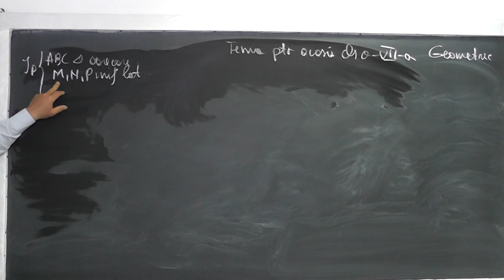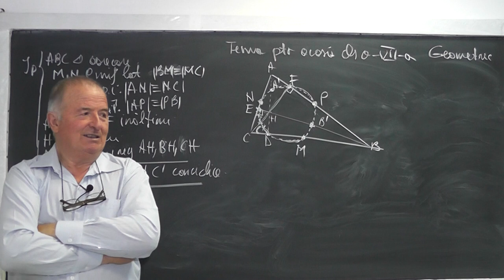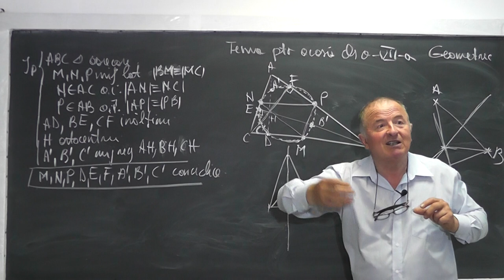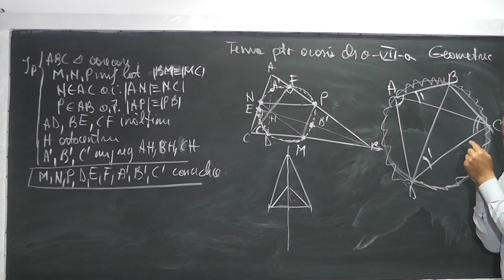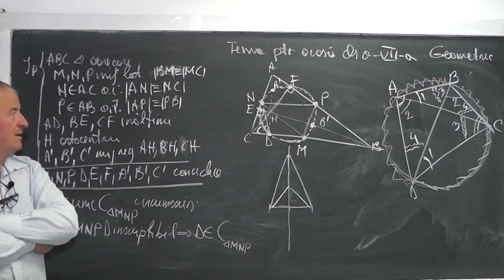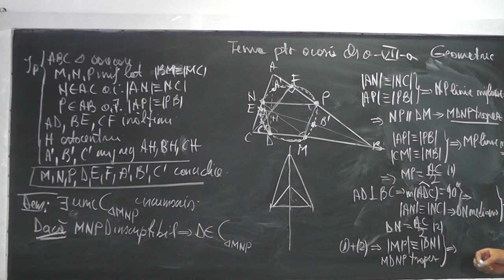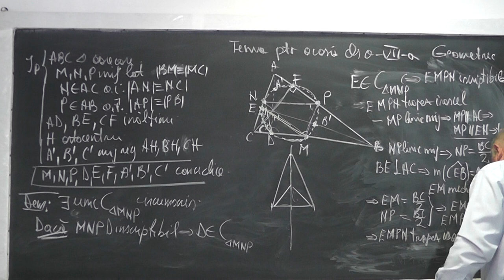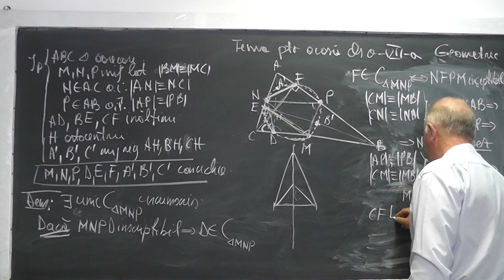1/2 Lectia 1008 Conciclitatea celor 9 puncte dintr-un triunghi Cercul Euler - Tema geometrie Clasa 7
Aceste lectii sunt sustinute de voi si daca va sunt utile, as aprecia un Like, Share, Comment - In aceasta lectie de matematica pe care o puteti vedea in direct si pe ne ocupam de tema pentru acasa la clasa a VII-a la geometrie si rezolvam o problema in care demonstram ca picioarele inaltimilor, mijloacele laturilor si mijloacele distantelor de la ortocentru la varfuri sunt conciclice (se afla pe acelasi cerc). Acest cerc se numeste si cercul lui Euler.